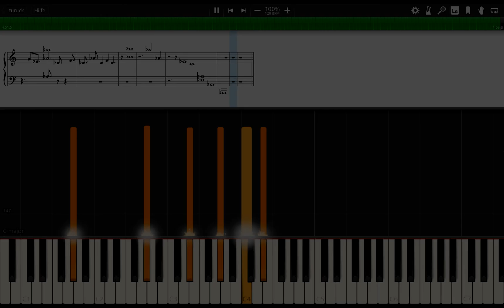Céline Dion - My Heart Will Go On (Piano Cover)